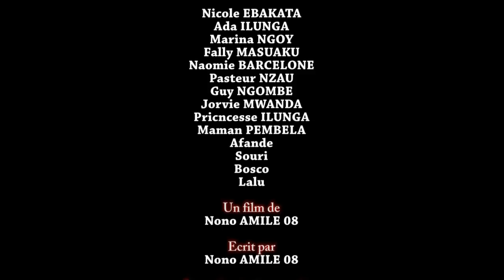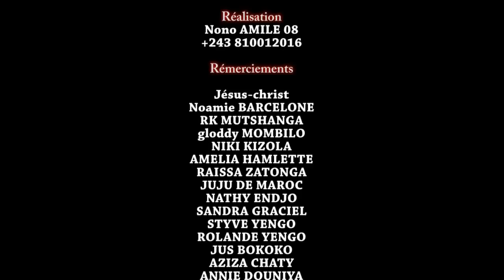MUNOKO YA MUKOLO 1ÈRE PARTIE NOUVEAUTÉ 2020 THÉÂTRE CONGOLAIS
Coucou mes vrais vrais  suivez la 1ère partie de vôtre film intitulé munoko ya mukolo un film de Nono Amile 8 regarder aimer partager et commenter abonnez vous massivement sur Naomie Barcelone tv et sur Barcelone star tv pour plus d'infos restez toujours branchés